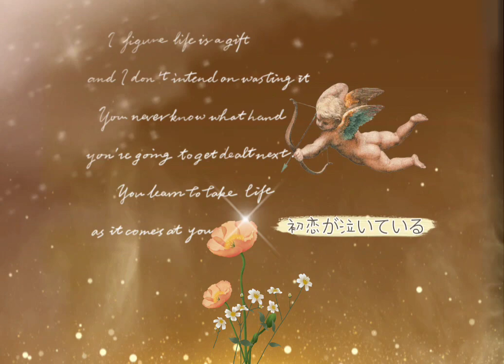歌ってみた『初恋が泣いている あいみょん』by Rosette